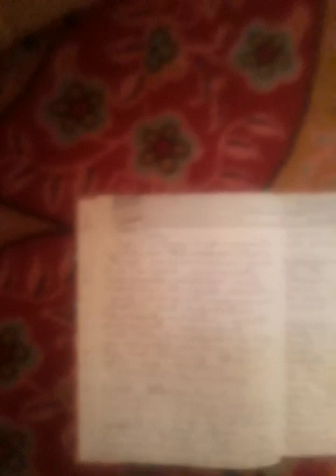Characteristics of Living things